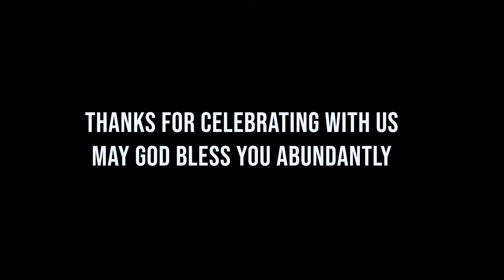Mr & Mrs Mokaya pearl aniversary highlights